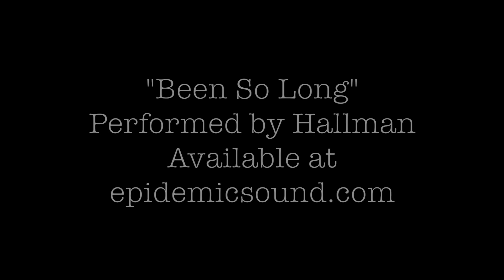Bow valley 2018